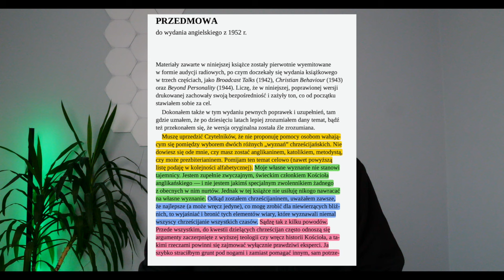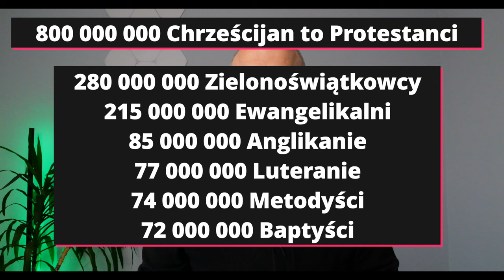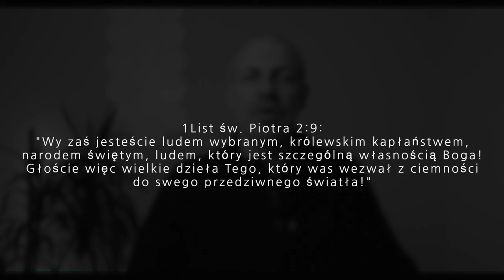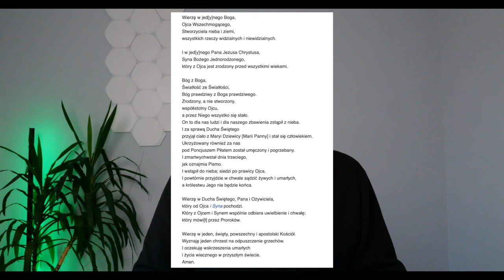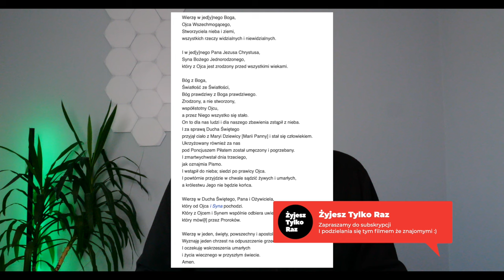Chrześcijaństwo po prostu - odc.01 - co dzieli a co jednoczy chrześcijan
Dziś film o tym co dzieli chrześcijan a co łączy chrześcijan. Nie rozumiesz tych podziałów... ja też nie rozumiem ale postaram się je wytłumaczyć :)

Messenger: m.me/ZyjeszTylko1